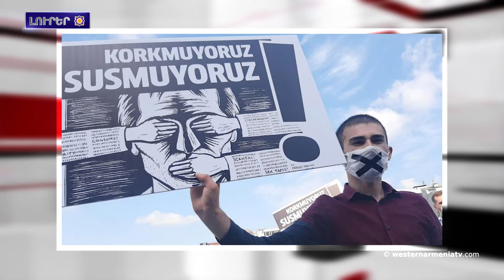Լեոնիտ Ազգալդեանի մասին «Սա Հայաստան է եւ վերջ» Գոհար Մարտիկեանի գիրքը.Լուրեր 21․ 04․2021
1.Արեւմտեան Հայաստանի Խարբերդի մէջ յայտնաբերուեր է 2800 տարեկան  «պաշտամունքի վայր՝ բաց երկնքի տակ»
2.Վերահրատարակուեր է Լեոնիտ Ազգալդեանի մասին «Սա Հայաստան է եւ վերջ»  Գոհար Մարտիկեանի գիրքը
3.Կը դատապարտենք Հայաստանի տարածքային ամբողջականութեան դէմ Ատրպէյջանի նախագահի նկրտումները. ԱԳՆ
4.Ատրպէյջանի նախագահի յայտարարութիւնը հայերու նկատմամբ ցեղասպան քաղաքականութեան ապացոյց է. ՄԻՊ
5.Թուրքիան 180 երկիրներու շարքին մամուլի ազատութեան ցուցանիշով 153-րդն է
6.Այսօր Թաթուլ Կրպեյանի ծննդեան օրն է
7.Հայ ժողովուրդի դէմ իրականացուած ցեղասպանութեան զոհերու յիշատակը